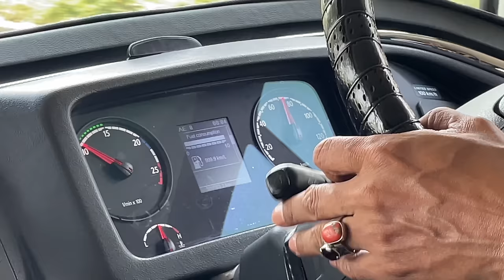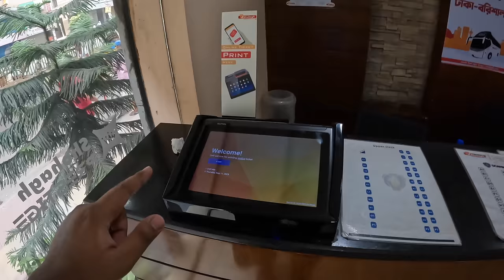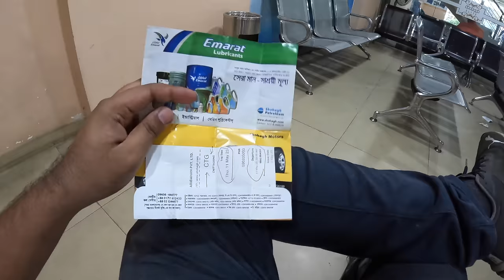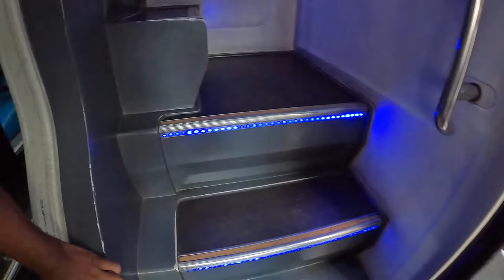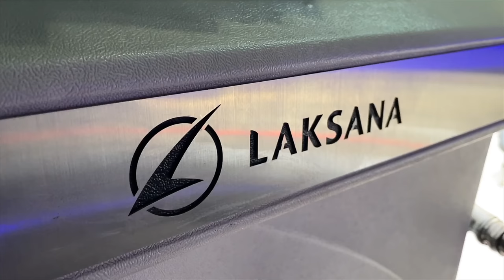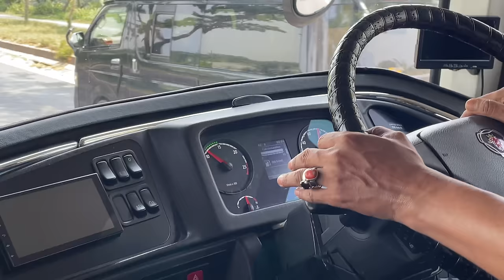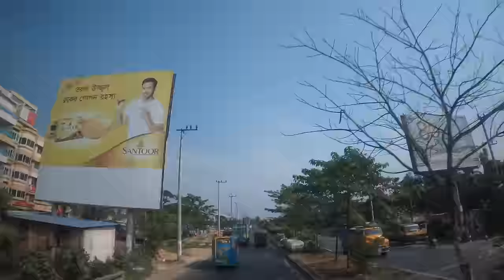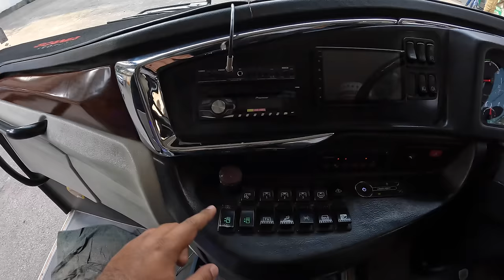Asia's Most LUXURY Double Decker | 4 Crore ki SCANIA Bus Journey | Dhaka to Chittagong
Watch this journey in ASIA's MOST LUXURY Double Decker made by LAKSANA Indonesia.This bus is my favourite in Bangladesh, along with the operator.

They are giving excellent services, which is far better than industry standard. Watch their lounge, management, and obviously the luxury scania bus.

This bus costs 3.6 Crore BDT which includes chasis, building and importing costs.

Fare- 1600 BDT (250 Kms)
Capacity - 34+12
Chasis - Scania K410
Body- Laksana SR2 Double Decker.
Cost- 2 Crore BDT
Imported from Sweden and Indonesia
Boarding-Malibagh Rail Gate,Dhaka
Dropping-Camp Dampara,Chittagong